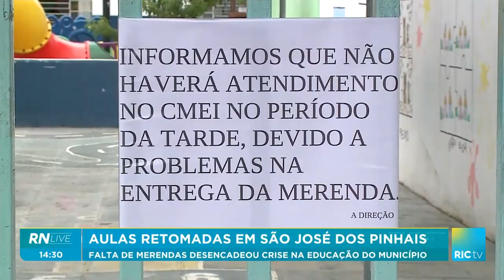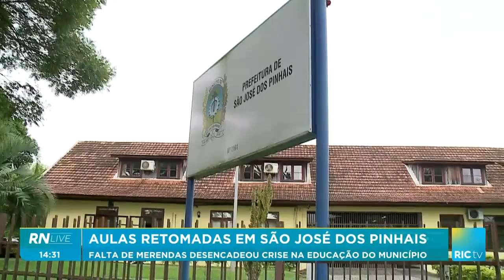Aulas retomadas em São José dos Pinhais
Hoje foi feito o reabastecimento!